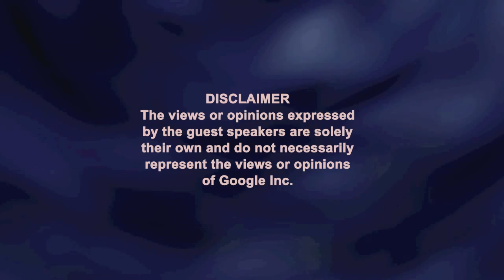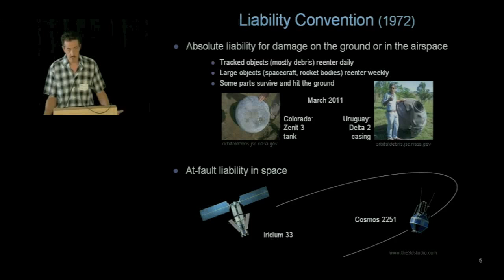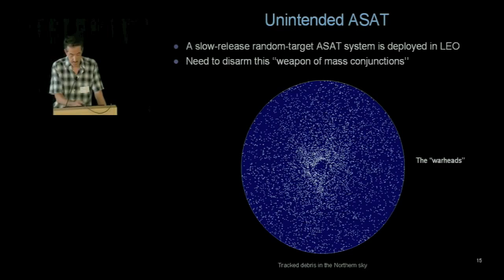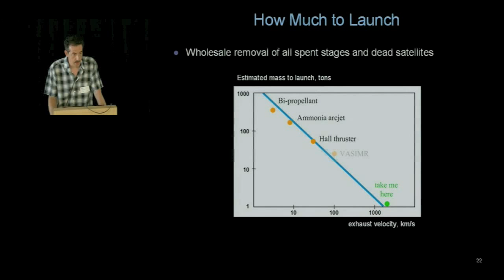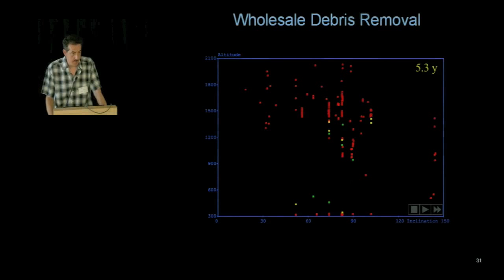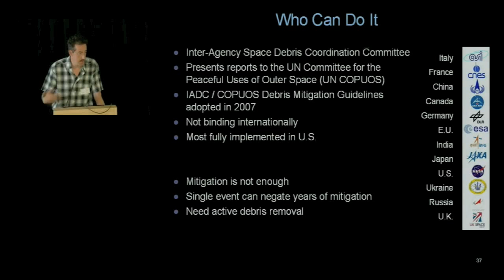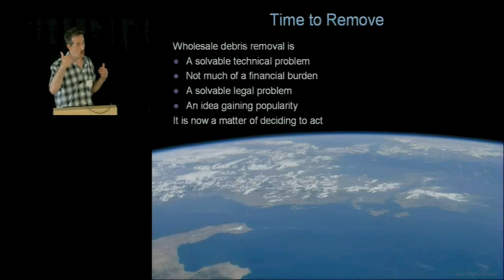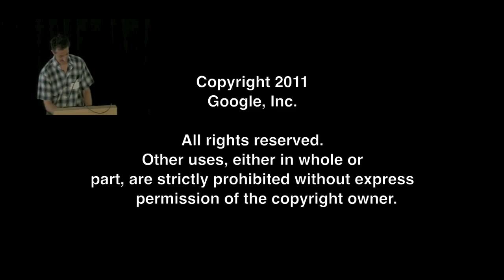Orbital Debris: Time to Remove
Google Tech Talk (more info below)

Presented by Eugene Levin

ABSTRACT

Space is vast, but low Earth orbits are getting crowded. Catastrophic hypervelocity collisions between satellites are no longer a remote possibility--they will become increasingly frequent, as more and more satellites are launched but none of the dead satellites are removed. They will produce hundreds of thousands of untracked fragments lethal for operational satellites. What can be done to clean the near-Earth space and prevent debris pollution, how much will it cost, and how do we approach the problem internationally?  A comprehensive solution will be discussed.

Speaker Info:

Dr. Eugene Levin is one of the leading experts on space tether dynamics, the author of two books on the subject. He worked on various projects with NASA, Air Force, and Navy.